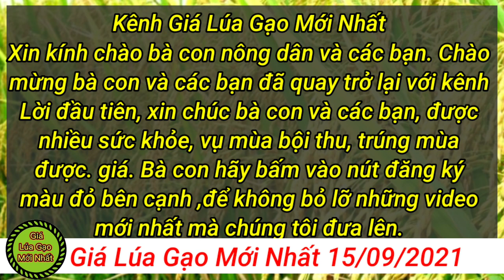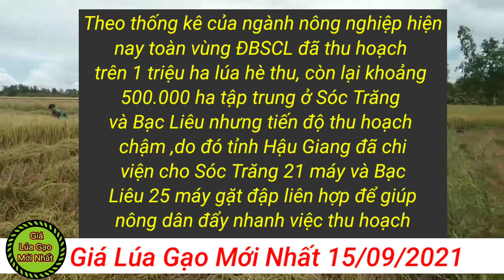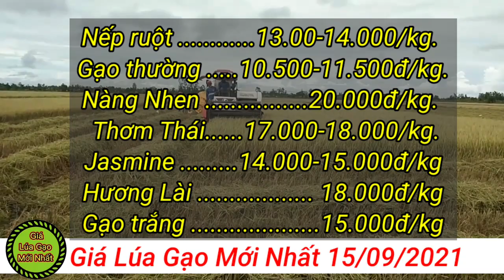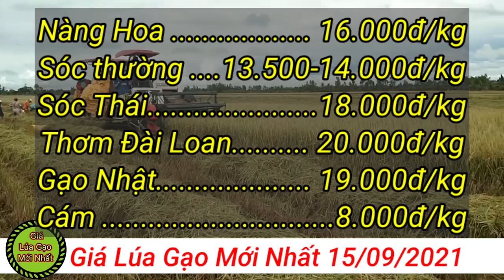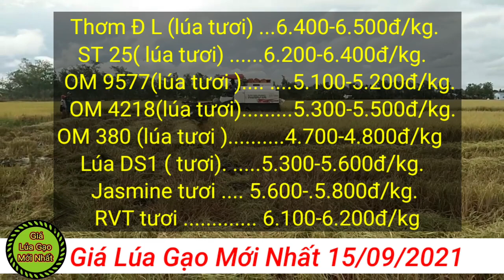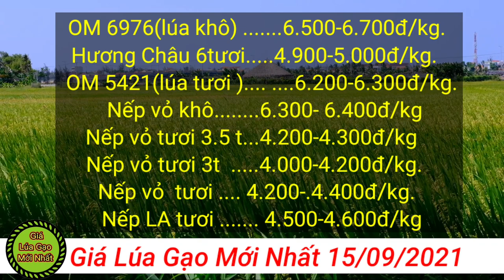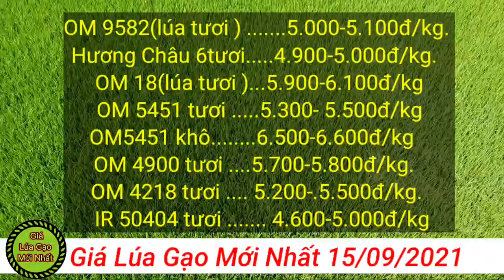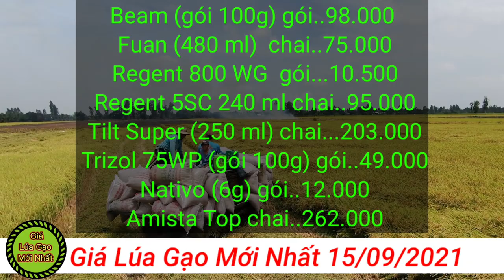# 58 Giá Lúa Gạo Mới Nhất15/09/2021 |Rồi tới luôn |Thị trường lúa gạo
Tại TP Cần Thơ, giá lúa IR50404 ở mức 6.400 đồng/kg, Jasmine ổn định ở mức 6.700 đồng/kg. Tại Hậu Giang, giá lúa OM5451 là 6.300 đồng/kg, IR50404 ở mức 5.900 đồng/kg, Đài thơm 8 ở mức 6.700 đồng/kg. Tại Tiền Giang lúa IR50404 ở mức 6.200 đồng/kg, Jasmine là 7.200 đồng/kg…

Theo thống kê của ngành nông nghiệp, hiện nay, toàn vùng ĐBSCL đã thu hoạch trên 1 triệu ha lúa Hè thu, còn lại khoảng 500.000ha, tập trung nhiều ở vùng bán đảo Cà Mau (phần lớn ở Sóc Trăng và Bạc Liêu), nhưng tiến độ thu hoạch chậm. Do đó, tỉnh Hậu Giang đã “chi viện” cho tỉnh Sóc Trăng 21 máy và Bạc Liêu 25 máy gặt đập liên hợp để giúp nông dân đẩy nhanh việc thu hoạch lúa.

Với giá gạo, hôm nay tiếp xu hướng giảm. Hiện gạo IR NL 504 còn 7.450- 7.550 đồng/kg; gạo TP IR 504 còn 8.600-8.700 đồng/kg; Cám vàng 6.600 đồng/kg; tấm 1 IR 504 dao động 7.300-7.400 đồng/kg.